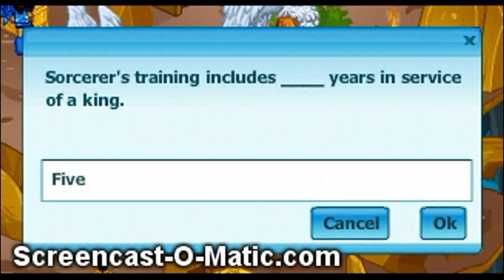The Two Princesses of Bamarre Quest (WW)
The Two Princesses of Bamarre Quest (WW) Answers: 1. Two 2. Trina 3. White 4. Five 5. Mount Ziriat 6. Tail 7. Specter And 8. Dragon HOPE THIS HELPED :D.